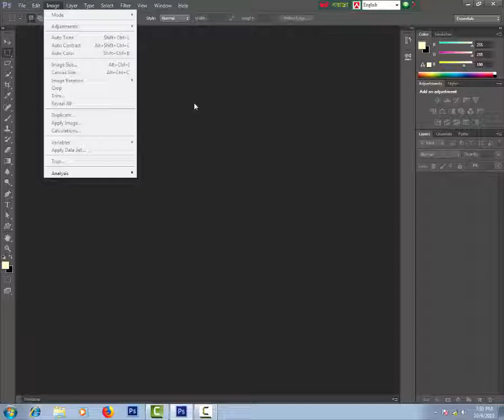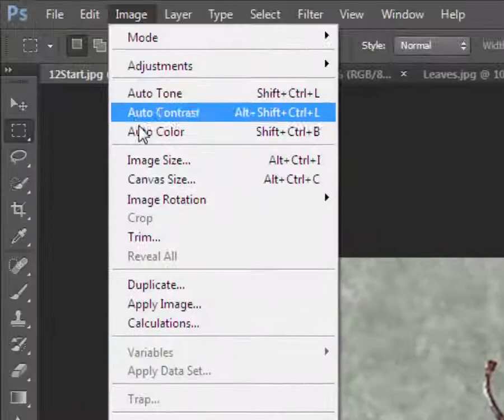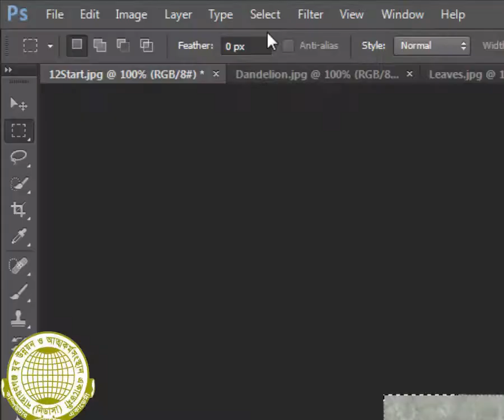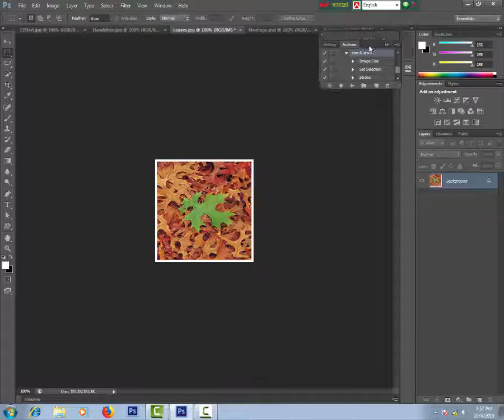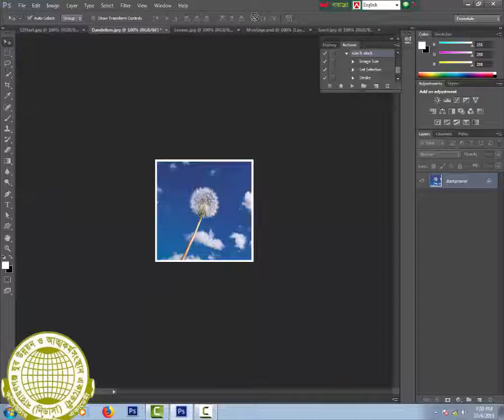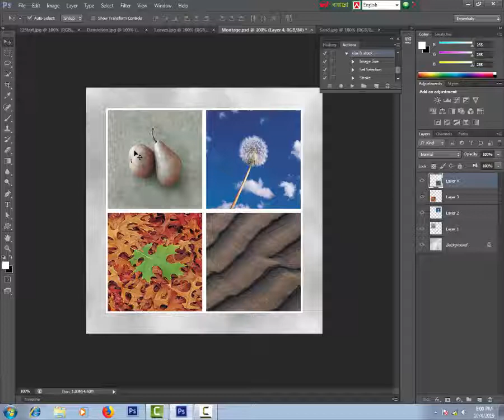Photo Resize Bangla Tutorial| How to Resize an Image | Photoshop Bangla Tutorial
Hi,
Welcome to the Graphics Design bd. Youtube Channel, This channel present the- Photo Resize Bangla Tutorial|  How to Resize an Image | Photoshop Bangla Tutorial. This is Photoshop video for the beginner to advance label students,Very easiest way the videos are presented for the learner. I hope all kinds of students will get benefit from this video and the will achieve their goal.Join with us Step by step all kind of videos will be publish as per as possible,

photoshop,how to crop in photoshop,how to resize image in photoshop,resize images,how to resize an image in photoshop cc,resize image in photoshop,Nydasa, Nydasa

Computer, Graphics Design bd